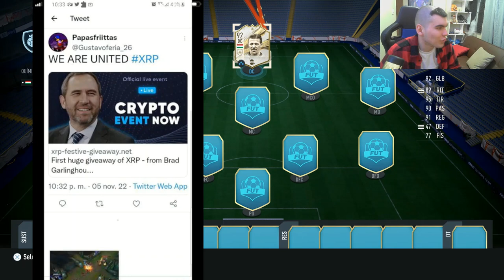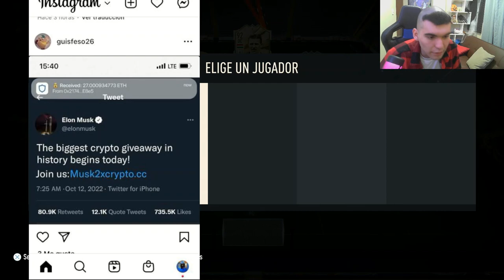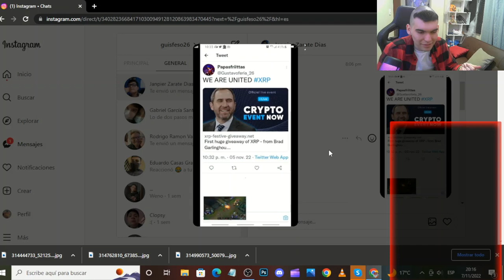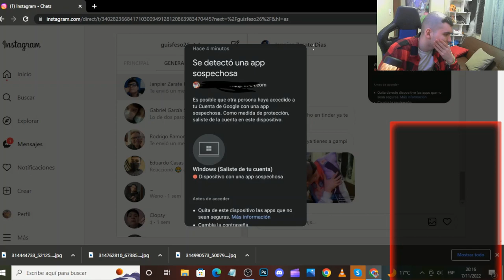NECESITO SU AYUDA.. papasfriittas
TOP DONADORES:
XX RENE XX
CRAZYYMATY
NIUMAR IRRIBAREN
TOP MANAGER:
LUCAS ARENAS
VIDEOS RECOMENDADOS:
PAPAS FRITAS FIFA
PAPAS FRITAS SEGUNDO CANAL